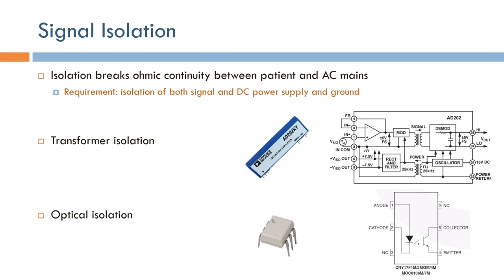Short Topics in ECG: Signal Isolation (Arabic Narration)